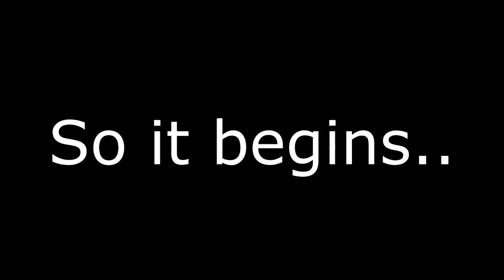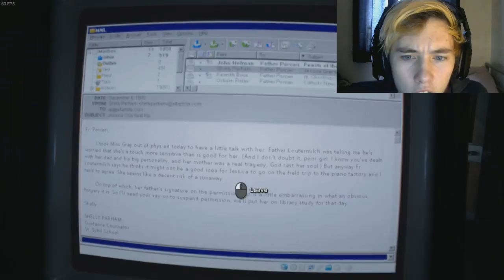SO MANY JUMPSCARES! 🎮 Outlast 2! : Episode #6!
Its getting scary...

Follow me on all social media in the links below, and have a great day!